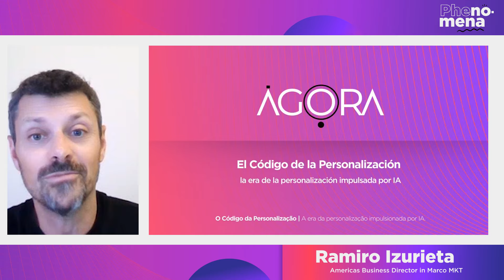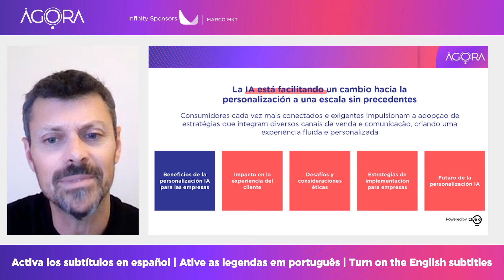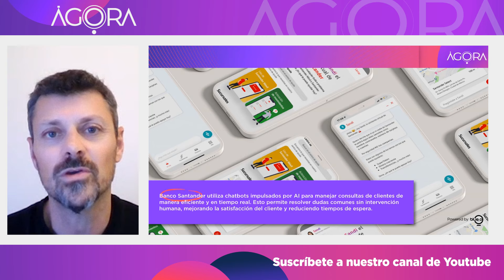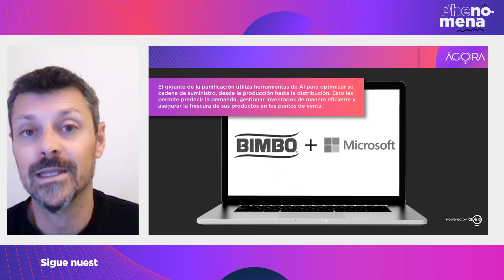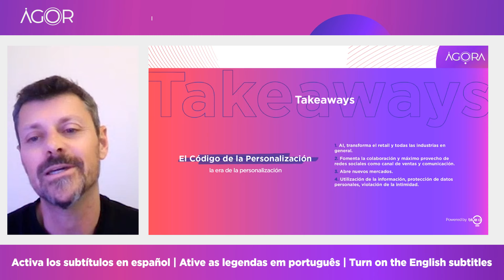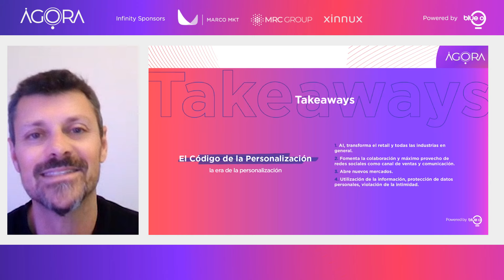El Código de la Personalización | La Era de la Personalización impulsada por la IA.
Content in Spanish – Turn on subtitles! | Conteúdo em Espanhol – Ative as legendas!

🇪🇸 El Código de la Personalización | La Era de la Personalización impulsada por la IA. Descubre cómo la Inteligencia Artificial está revolucionando el retail a través de la personalización, creando experiencias únicas para cada cliente. Exploraremos cómo la IA adapta las compras, redefiniendo la conexión entre marcas y consumidores.
Ramiro Izurieta | Americas Business Director

🇧🇷 O Código da Personalização | A Era da Personalização Impulsionada pela IA. Descubra como a Inteligência Artificial está revolucionando o varejo através da personalização, criando experiências únicas para cada cliente. Exploraremos como a IA adapta as experiências de compra, redefinindo a conexão entre marcas e consumidores.

🇺🇸 The Code of Personalization | The Era of AI-Driven Personalization. Discover how Artificial Intelligence is revolutionizing retail through personalization, creating unique experiences for each customer. We will explore how AI tailors shopping experiences, redefining the connection between brands and consumers.